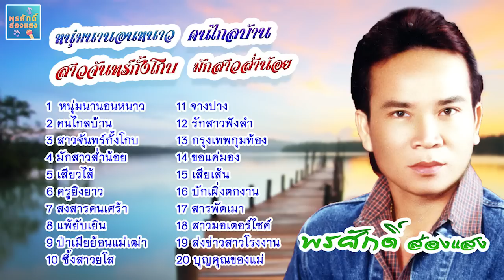หนุ่มนานอนหนาว คนไกลบ้าน สาวจันทร์กั้งโกบ มักสาวส่ำน้อย l พรศักดิ์ ส่องแสง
อัลบั้ม  หนุ่มนานอนหนาว คนไกลบ้าน สาวจันทร์กั้งโกบ มักสาวส่ำน้อย l พรศักดิ์ ส่องแสง

00:06 1 หนุ่มนานอนหนาว พรศักดิ์ ส่องแสง
03:21 2 คนไกลบ้าน พรศักดิ์ ส่องแสง
06:47 3 สาวจันทร์กั้งโกบ พรศักดิ์ ส่องแสง
10:03 4 มักสาวส่ำน้อย พรศักดิ์ ส่องแสง
13:53 5 เสียวไส้ พรศักดิ์ ส่องแสง
17:07 6 ครูยิงยาว พรศักดิ์ ส่องแสง
20:44 7 สงสารคนเศร้า พรศักดิ์ ส่องแสง
24:14 8 แพ้ยับเยิน พรศักดิ์ ส่องแสง
27:27 9 ป๋าเมียย้อนแม่เฒ่า พรศักดิ์ ส่องแสง
31:24 10 ซึ้งสาวยโส พรศักดิ์ ส่องแสง
35:44 11 จางปาง พรศักดิ์ ส่องแสง
39:04 12 รักสาวฟังลำ พรศักดิ์ ส่องแสง
41:31 13 กรุงเทพกุมท้อง  พรศักดิ์ ส่องแสง
44:36 14 ขอแค่มอง พรศักดิ์ ส่องแสง
46:59 15 เสียเส้น พรศักดิ์ ส่องแสง
50:46 16 บักเผิ่งตกงาน พรศักดิ์ ส่องแสง
54:46 17 สารพัดเมา พรศักดิ์ ส่องแสง
58:28 18 สาวมอเตอร์ไซค์ พรศักดิ์ ส่องแสง
1:02:30 19 ส่งข่าวสาวโรงงาน พรศักดิ์ ส่องแสง
1:05:31 20 บุญคุณของแม่ พรศักดิ์ ส่องแสง